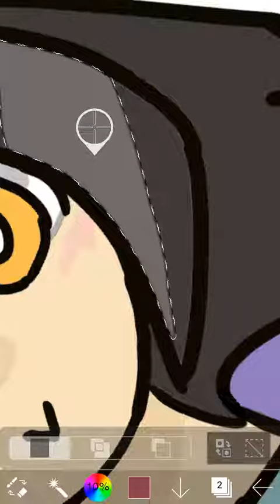Profile pic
song: Shelter by Porter Robison